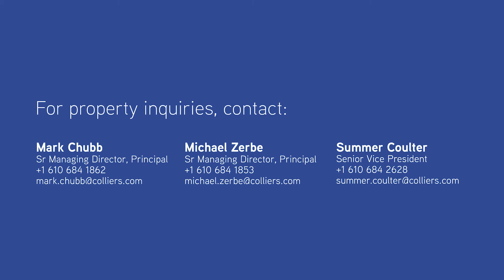Shippensburg 81 Logistics Center - Walnut Bottom Road, Shippensburg PA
AUGUST 2020 DELIVERY!
Shippensburg 81 Logistics Center is a brand new 1,100,500 SF industrial development in Central Pennsylvania along the Southern I-81 Corridor, designed for distribution, fulfillment and e-commerce needs.